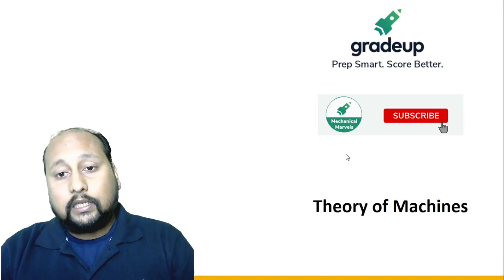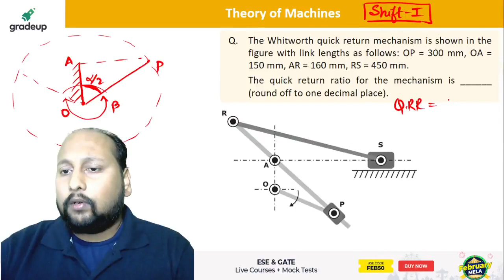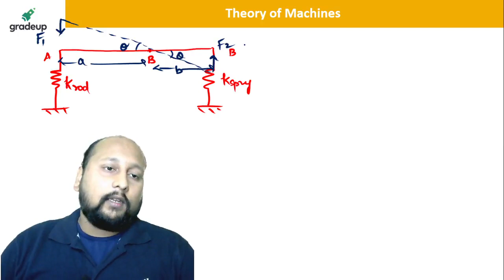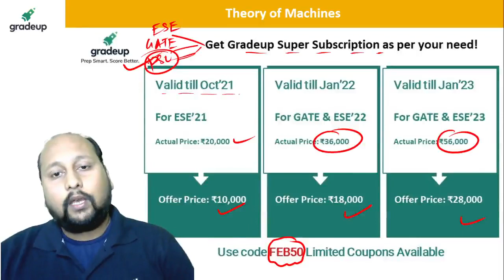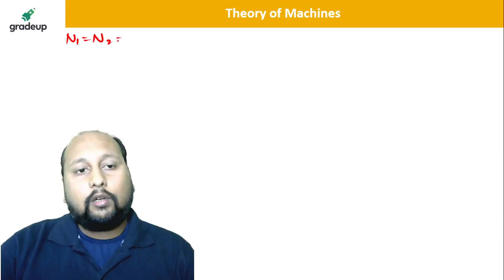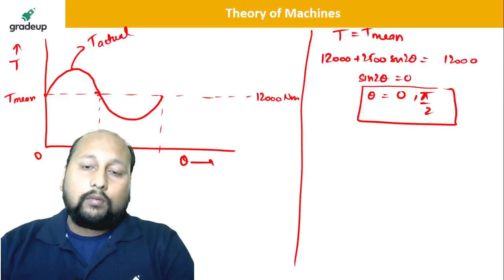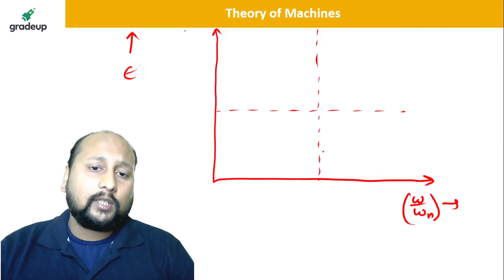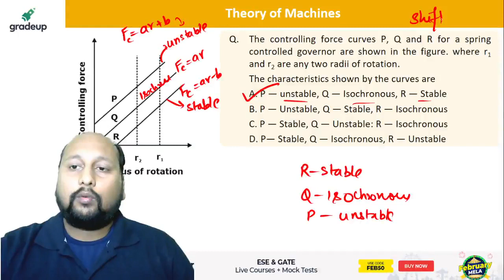GATE ME 2021: TOM | Detailed Solution | All Question Solved By Sooraj Sir | Gradeup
After appearing in the GATE exam there will be numerous questions in minds of every student like what was the difficulty level of questions, what is the correct answer, how to solve questions, how many questions were attempted correctly, etc. In this session of Gradeup expert Sooraj Sir will solve all the questions of TOM in Mechanical Engineering of GATE 2021 exam.